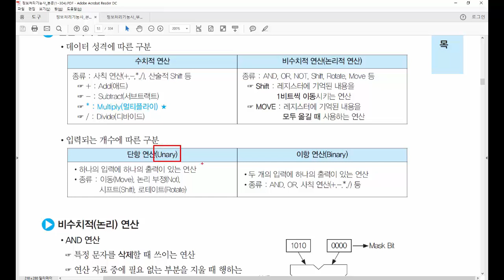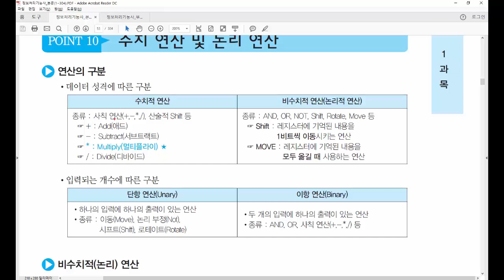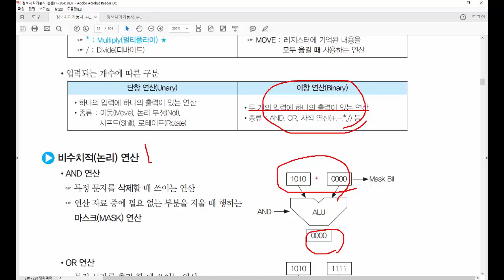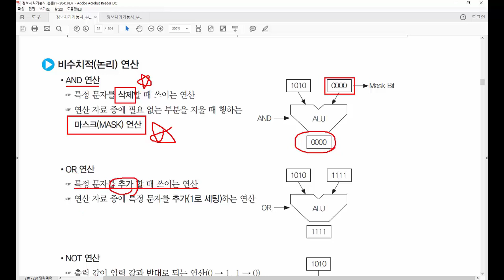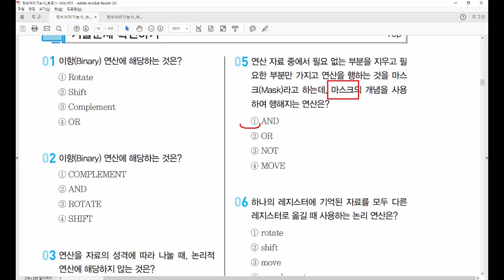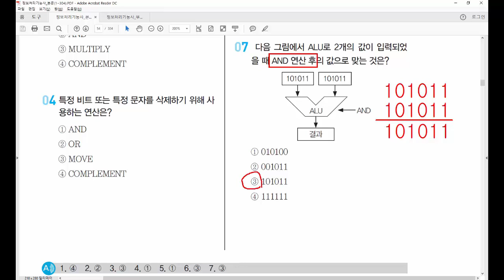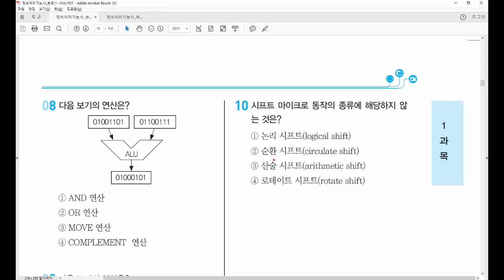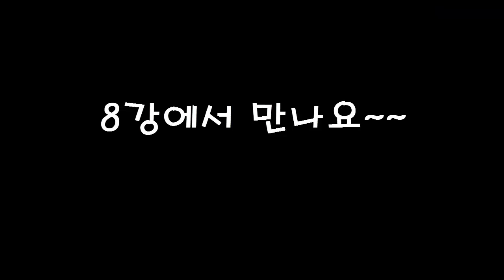07. 정보처리기능사 필기 - 전자계산기 일반7 (P53~55)